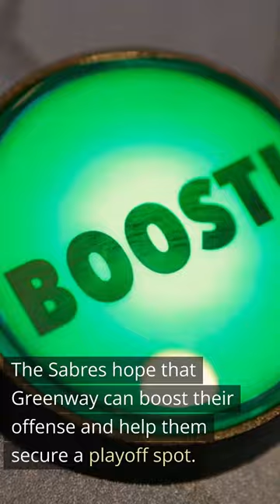Is Jordan Greenway a game changer?🏒jorangreenway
Is Jordan Greenway a game changer?🏒